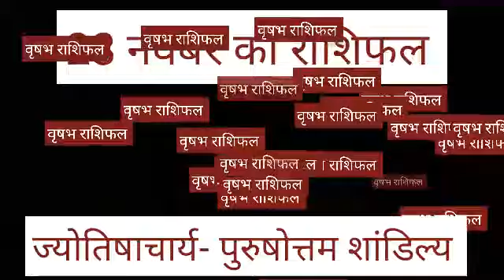28 नवंबर वृषभ राशिफल/Vrishabh rashi/Aaj ka Vrishabh Rashifal/Vrishabh 28November/Nov Taurus Horoscpe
वृषभ राशि 28 नवंबर शनिवार | Aaj Ka Vrishabh Rashifal | Vrishabh Rashi 28 November 2020

28 November 2020 वृषभ राशि की जरूरी खास बात। Aaj ka Vrishabha Rashifal।Vrishabha Rashi 28 November

Vrishabh Rashi 28 November |आज का वृषभ राशिफल |Aaj ka Vrish Rashifal | 28 November vrish rashi

Vrishabha Rashi 28 November 2020 Aaj Ka Vrishabha Rashifal Vrishabha Rashifal 28 November 2020

 Vrishabha Rashifal 28 November 2020
Vrishabha rashi aaj ka rashifal
28 November 2020 Vrishabha rashi
Vrishabha rashi 28 November 2020
Aaj 28 November 2020 ka Vrishabha Rashifal
Vrishabha Rashi
28 November 2020 ka rashifal
Aaj ka Vrishabha rashifal
Aaj 28 November 2020 ka rashifal
Dainik Rashifal
Horoscope
Astrology
 आज का वृषभ राशि 28 नवंबर वृषभ
 वृषभ राशि आज का राशिफल
वृषभ राशि
 वृषभ राशिफल

वृषभ राशि 28 नवंबर शनिवार , Aaj Ka Vrishabh Rashifal 28 November 2020, वृषभ राशि 28 नवंबर, vrishabh rashi 28 November 2020, Aaj Ka Vrishabh Rashifal, aaj ka vrishabh rashi, वृषभ राशि का राशिफल, vrishabh rashi ka rashifal, Vrishabh Rashi November 2020, वृषभ राशिफल, vrishabh rashifal, वृषभ दैनिक राशिफल, vrishabh dainik rashifal, Taurus Daily Horoscope

28 November Vrishabha Rashi
Vrishabha Rashi November 2020
Dainik Rashifal
Horoscope
Astrology

Panchang 28 नवंबर 2020
आज का वृषभ राशि
28 नवंबर शनिवार वृषभ राशि
आज का राशिफल वृषभ राशि
वृषभ राशिफल

28 नवंबर वृषभ राशिफल/Vrishabh rashi/Aaj ka Vrishabh Rashifal/Vrishabh 28November/Nov Taurus Horoscpe